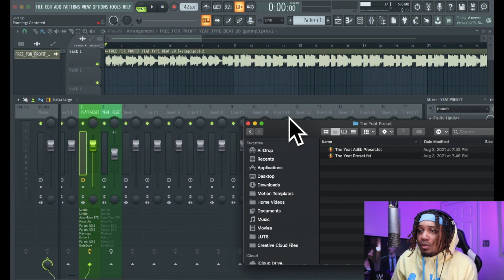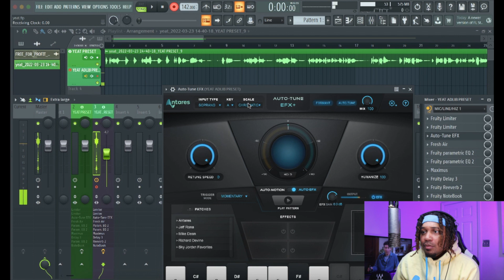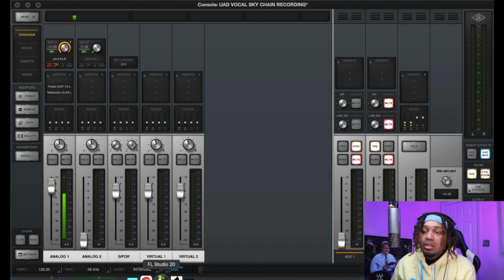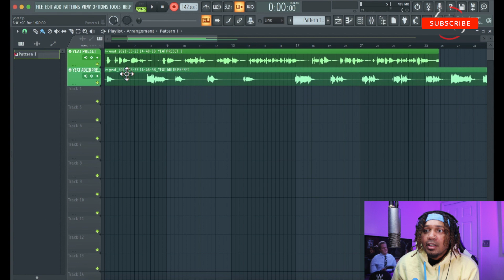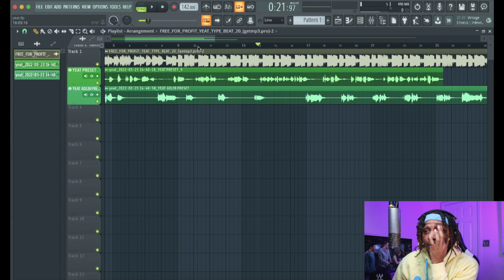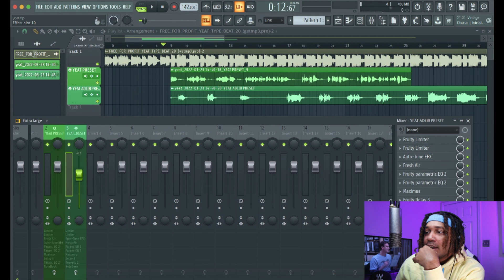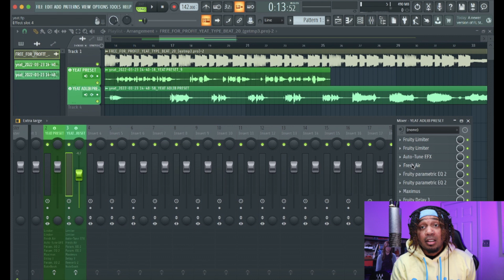i bought the YEAT VOCAL PRESET so you don't have to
in this video I'm trying out a Gunnr vocal preset and this is the YEAT vocal preset. People have been commenting and asking me to try out the preset and see what I sound like with it sooooo guess what? We trying it out.

- Aston Spirit
- Slate Mic
- LA 320
- LA 220
- Worker Bee

- Pro Tools
- GarageBand
- BandLab
- Cubasis 3
- Pro Tools First
- Reaper

- Antares Unlimited
- Slate Digital
- Plugin Alliance
- Polyverse
- UAD Plugins
- Waves Audio
- Celemony ( Melodyne )
- SoundToys